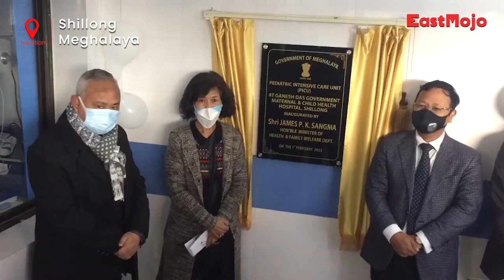Meghalaya health department gets first Paediatric ICU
The Meghalaya health department on Tuesday got its first Paediatric Intensive Care Unit (PICU), which was inaugurated by Health Minister James PK Sangma at Ganesh Das Government MCH Hospital, in Shillong.

The work to set up this PICU facility started last June and was completed recently. Medical experts had warned that the third wave of COVID-19 could have more effects on children and there was a lot of concern about the government hospitals not having a PICU facility.

Speaking at the inauguration ceremony, the health minister said more than 30% of the cases at Ganesh Das Hospital are pediatric related and this really goes to show the urgency and the need for having a PICU.

Sangma also emphasised the state celebrating 50 years of statehood and today the PICU being inaugurated. “I think it is very symbolic. It’s very significant and the need of the hour that today we are being able to able to inaugurate this pediatric ICU and I’m indeed very honored and privileged to be the person to inaugurate this,” he said.

The minister thanked the principal secretary of health & family welfare dept, Sampath Kumar, who has been instrumental in conceptualizing this. Sangma also thanked the team led by Director of Health Services Dr Aman Warr “who has worked tirelessly to make this a reality”.

Principal Secretary (Health) Sampath Kumar said this is the first PICU in the government-run institution, adding that eight such similar facilities will be coming up in other government health centres across the state.

According to him, the setting up of this facility at the hospital is all the more important since 15% of institutional deliveries in a calendar year take place at Ganesh Das Hospital. Kumar said the state has a very good team of paediatricians.

DHS (MI) Dr Aman Warr said it was a red letter day since the hospital was lacking this health care facility. According to him, this will go a long way in providing better paediatric service.

Senior Paediatric specialist Dr T Pde, while delivering the keynote address, said the need of PICU was necessary especially with the anticipation that children will be affected by the third wave of Covid-19 pandemic.